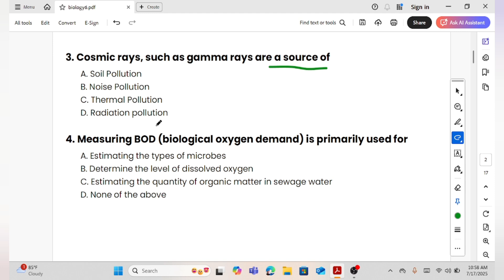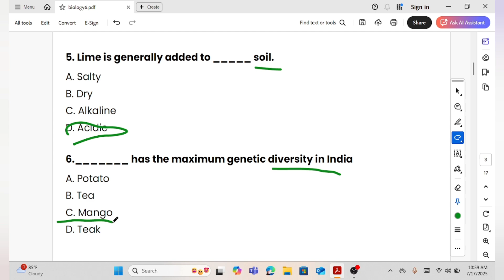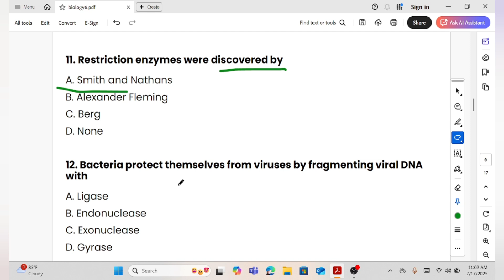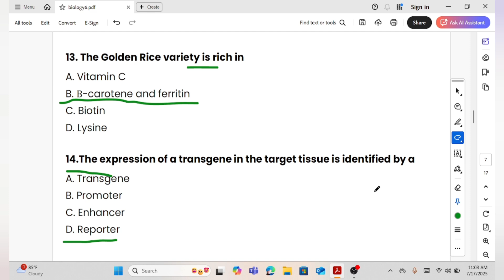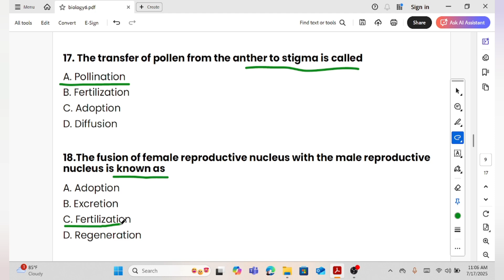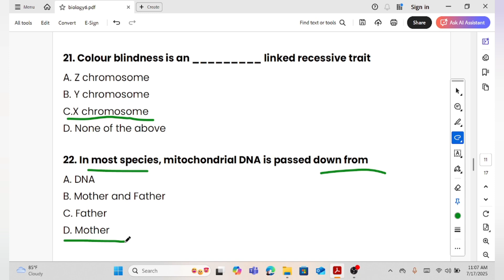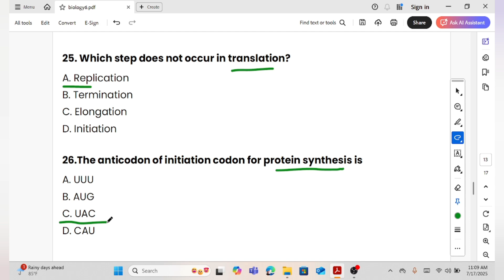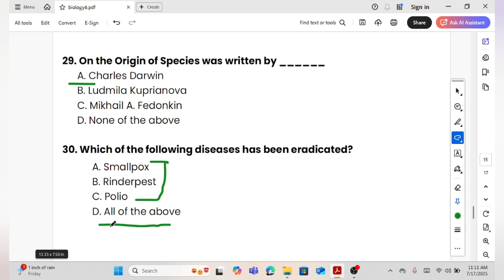PGIMER B.sc Nursing Entrance Exam|Biology MCQs For Pgi chandigarh bscnursing entrance exam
PGIMER B.sc Nursing Entrance Exam 2025|Most Asked MCQs Of BIOLOGY |PGIMER Chandigarh

PGIMER B.sc Nursing Entrance Exam 2025|50 MCQs For PGI Chandigarh B.sc Nursing Entrance Exam
PGIMER  MCQs For B.sc Nursing Entrance Exam|PYQs of Biology|B.sc Nursing Entrance PGI

Bsc nursing biology questions for pgimer bscnursing entrance exam #2025
biology MCQs For Pgi chandigarh bscnursing entrance exam 2025